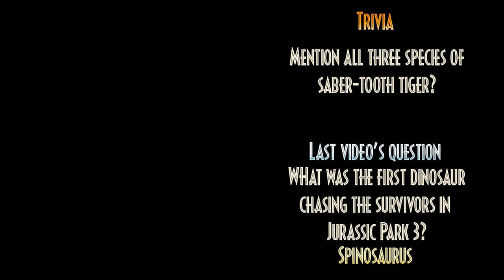SABERTOOTH TIGER, DOG ROBOT, NEW ISLAND! - Jurassic World Camp Cretaceous Season 4 Trailer Analysis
Camp Cretaceous Season 4 trailer breaks our prediction with a new island that is not Isla Sorna but a mysterious island filled with dinosaurs and Pleistocene mammal like Sabertooth tiger. Those are not the only threats on this island but drones and dog robot that probably owned by Mantah Corp.

About this film:
Six teens invited to attend a state-of-the-art adventure camp on Isla Nublar must band together to survive when the dinosaurs break out of captivity.